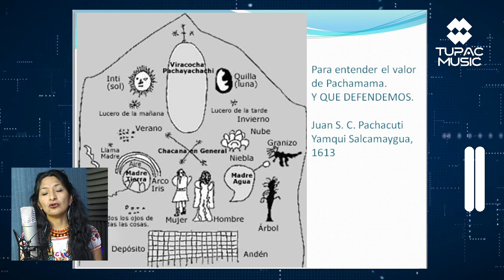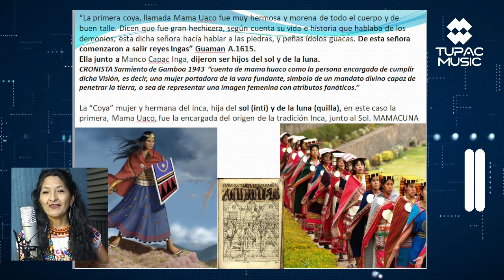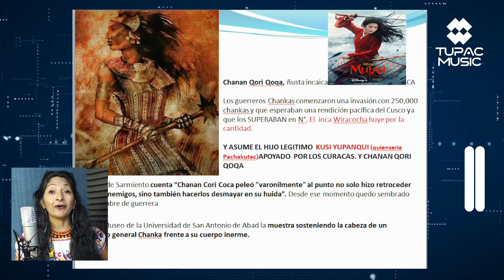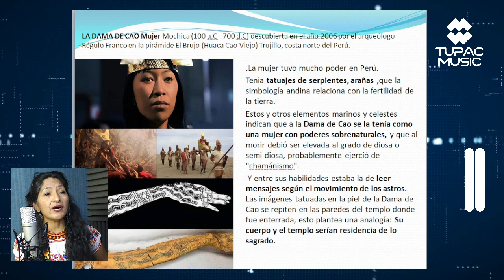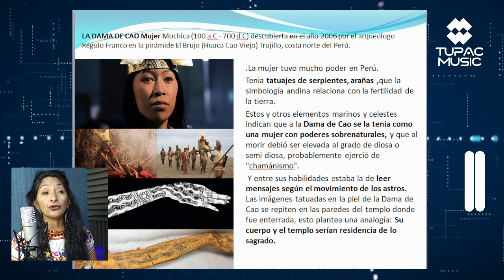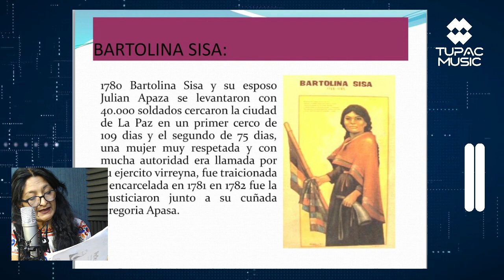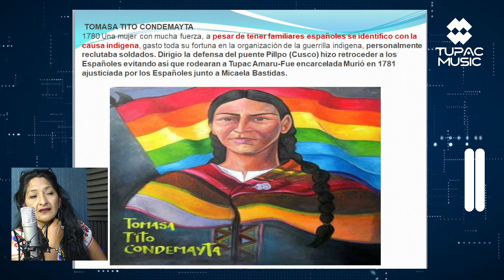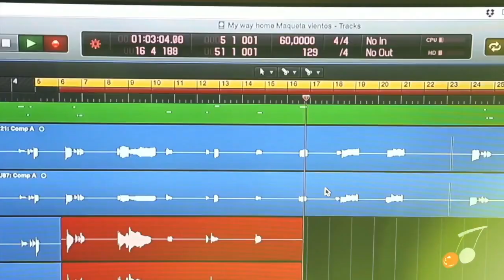“BARTOLINA SISA Y LAS MUJERES LUCHADORAS”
URAQ SARIRI | STREAMING | TUPAC MUSIC | MAR 8PM ARG
Conducción: Amalia Vargas

Invitados: Diferentes mujeres del Abya yala que dejaron palabras de Sabidurias.

¿Porque no temenos miedo ala Muerte?
¿Como reconozco mi identidad?
¿Cual es  mi rol como mujer hoy?

TUPAC MUSIC | Latinoamérica vive!